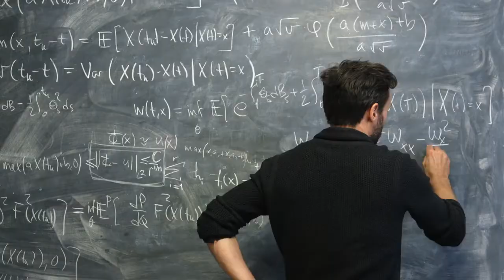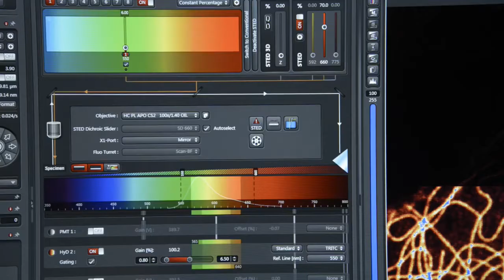[StudyInSweden] KTH: For a Bright TomorrowㅣKTH 공식 홍보 영상